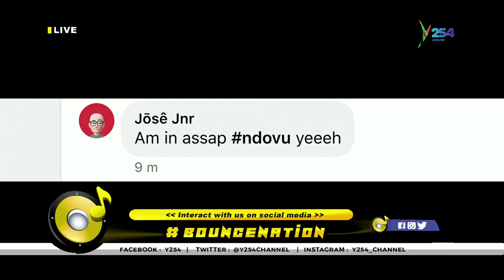'Ndovu ni Kuu aah ah ah'